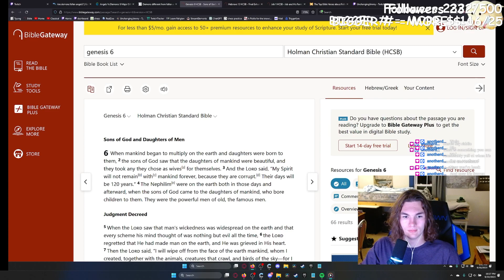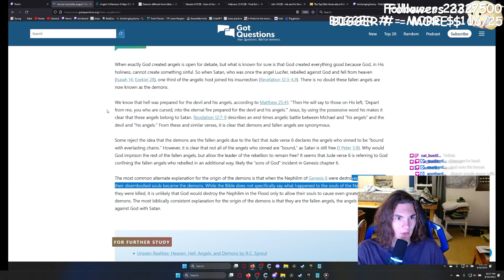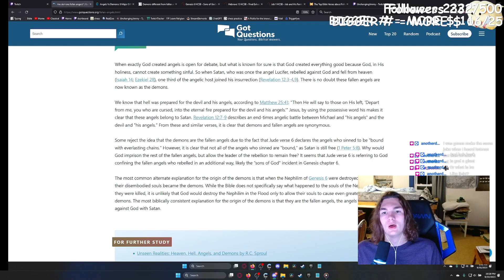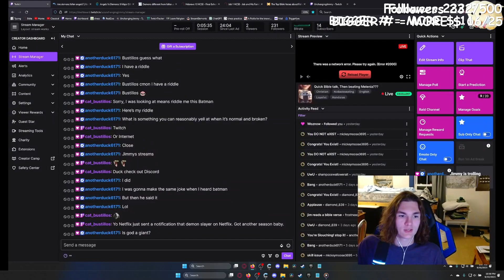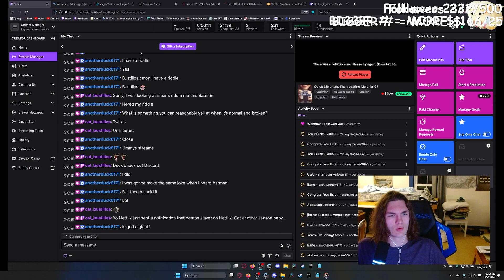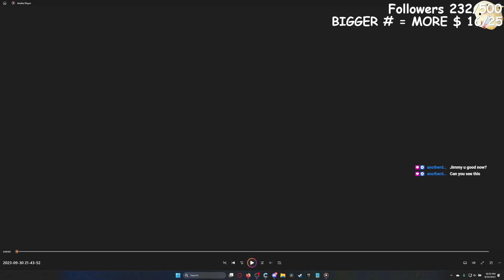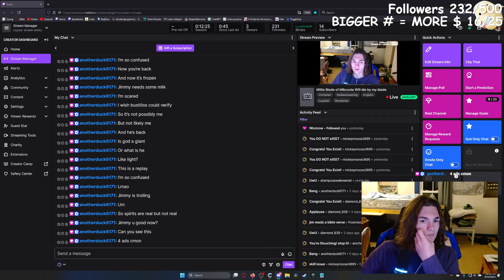Malenia Blade of McCoolio will die